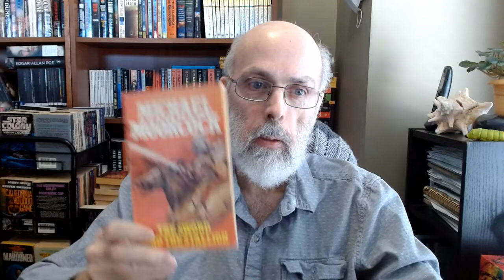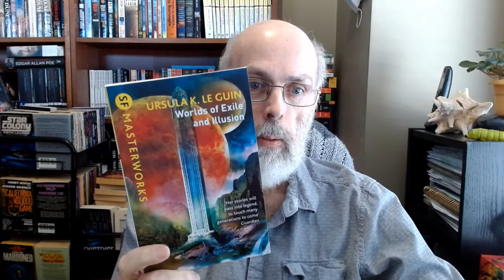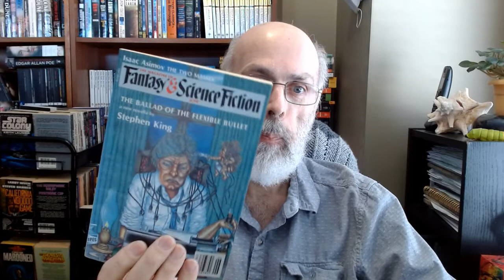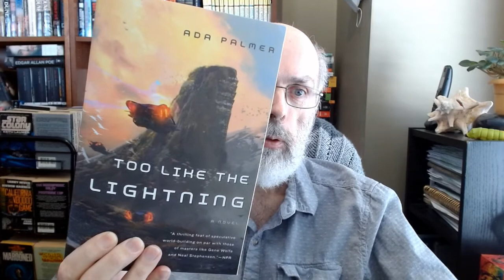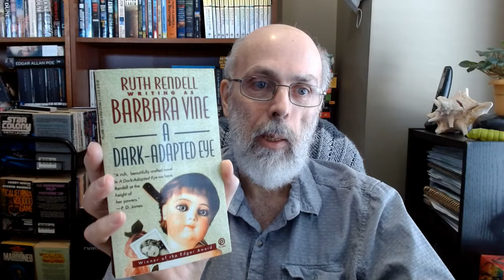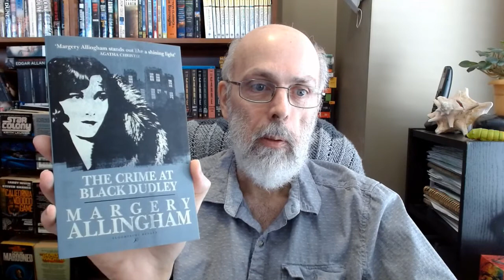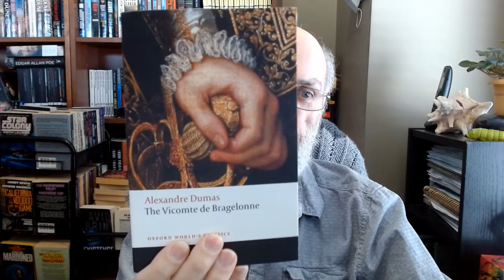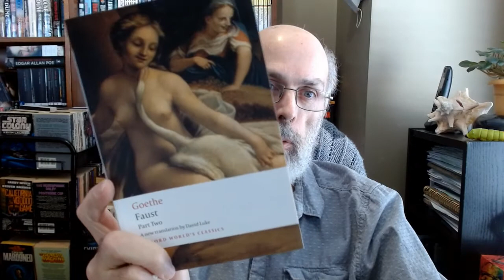Feb 2022 Update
What I read in Feb + Book Haul